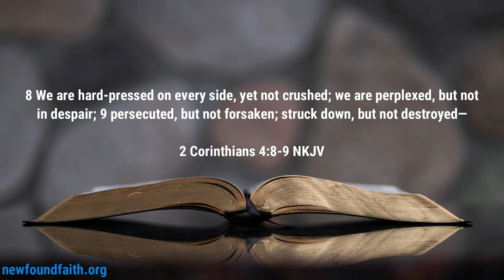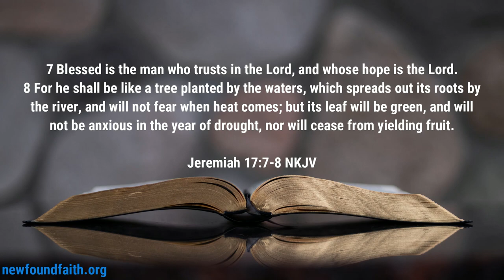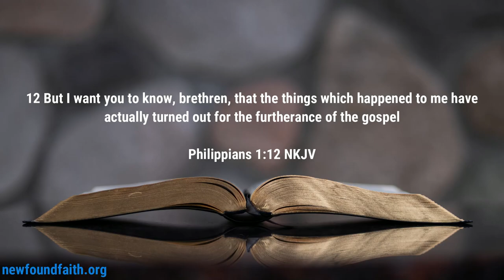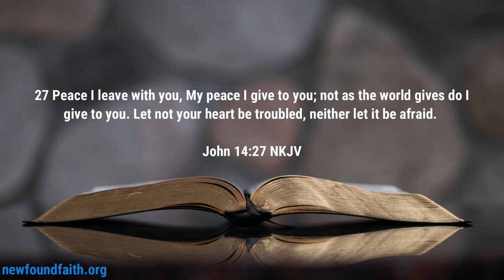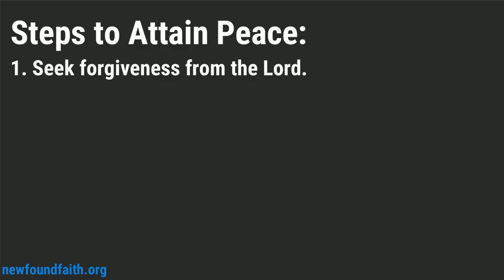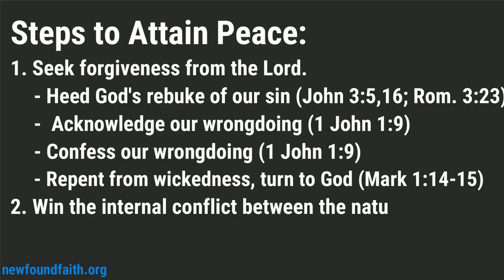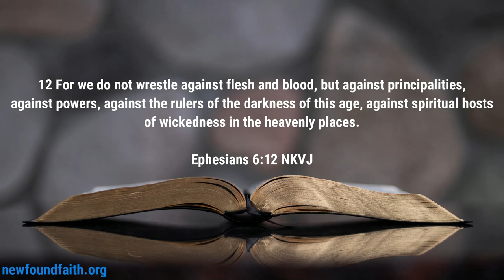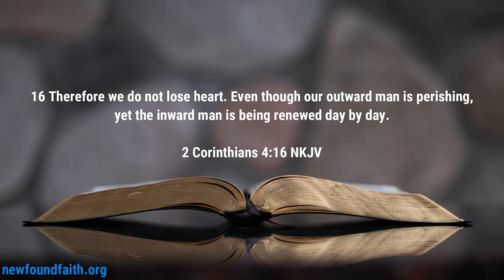Sermon - We Are Still Standing Strong - Rev. Leo H. McCrary II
We are hard-pressed on every side - trouble is everywhere we turn.  When you are feeling that you are feeling troubled and pressed by the world, I encourage today that you have the strength to continue standing strong.

0:00 - Introduction
2:24 - Hard-pressed On Every Side
9:18 - We Are Resilient
19:32 - Our Source of Strength
26:00 - Our Fight for Peace
36:25 - Strength to Withstand Anything
40:58 - Do Not Lose Heart

Podcast locations
Amazon music